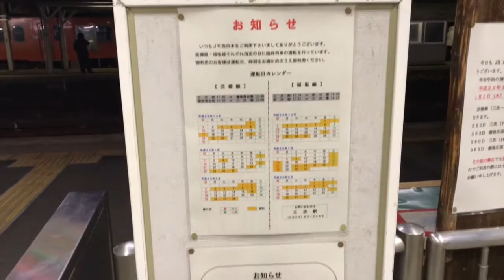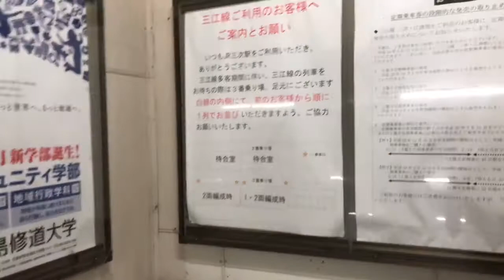三江線廃止直前の三次駅早朝4時〜2017/12/30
2017年12月30日晦日の早朝四時過ぎの三次駅。
5時38分発の浜田行きは1両だったので、結局立ち客多数で発車。